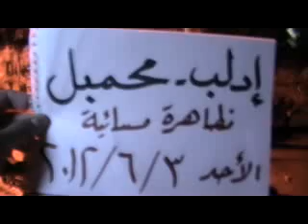شام ادلب محمبل مسائيات الاحرار 3 6 2012